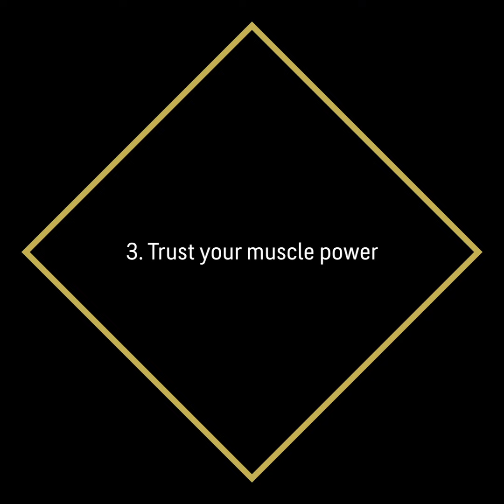Greg Hill: How to make your outdoor life more eco-friendly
World renowned ski mountaineer Greg Hill on: How to make your outdoor life more eco-friendly.